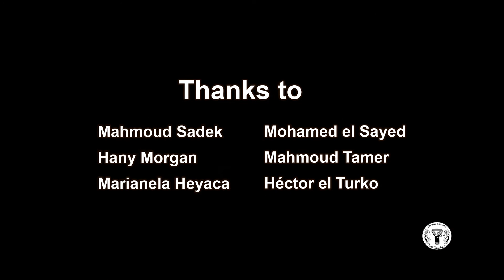Imagination EGYgawhara Drum Factory Nasser Loutfy Tamer Elsharkawy Baby Film Gawharet GEF Elfan Djem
Imagination With Djembe from EGYgawhara, Drum Factory, Baby Film, Gawharet Elfan and GEF Music Store by
Nasser Loutfy and Tamer Elsharkawy